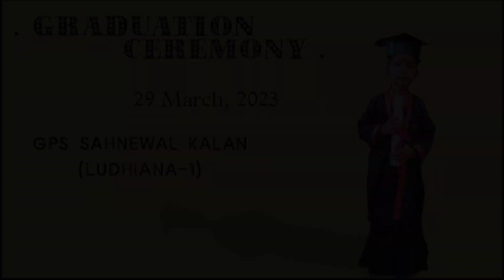GRADUATION CEREMONY | UKG | GPS SAHNEWAL KALAN | BLOCK LUDHIANA-1